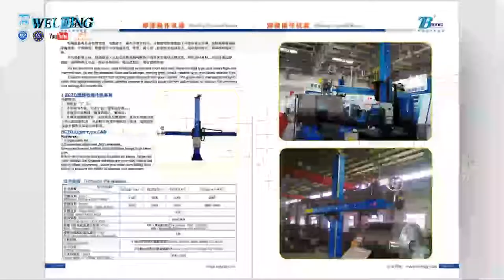column boom welding machine boiler tank girth circular annular cirmferencial seam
Customer first, Quality is life, welding cutting machines factotry of large cone shape windtower tank tubes pipes vessels.

See than most Do than better, 15 years I have been serving customers super demands of machines technical support, faster delivery, reliable aftersales! I am openly welcome your inquiry.

Harry wang
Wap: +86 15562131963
Harry (Zongbao Wang)
Welding Industry machinery equipment co.,ltd
Add: Xu Jiaying Industrial Park, Luoyang, China